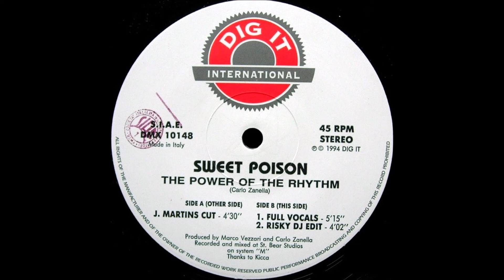Sweet Poison - The Power Of The Rhythm (J Martins Cut)